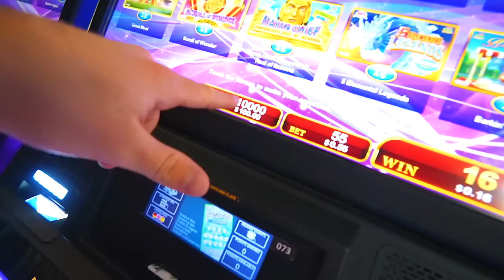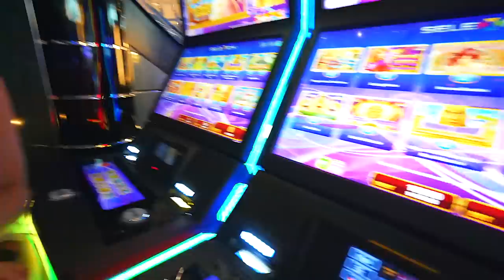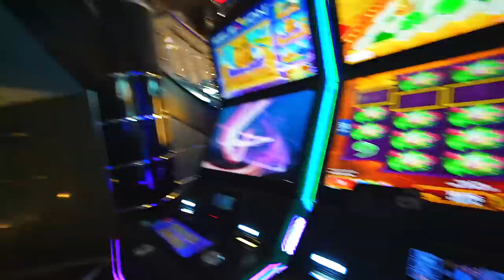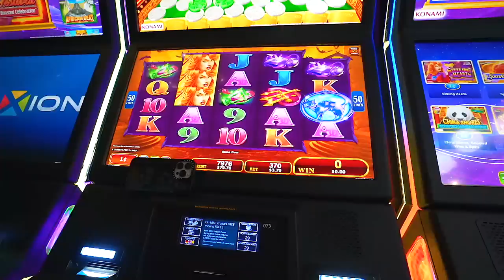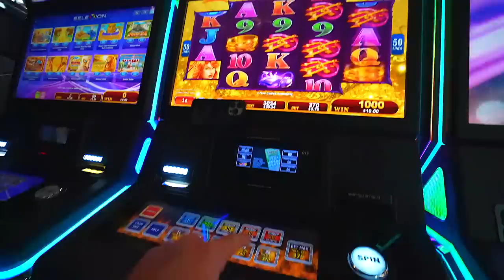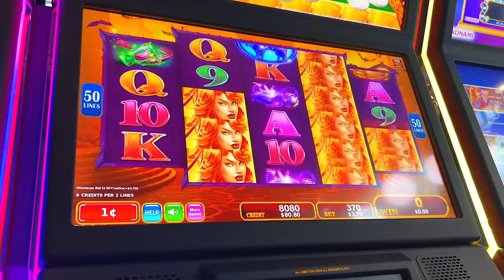I Put $100 In A Slot Machine On A Cruise Here’s What Happened: MSC's Private Island, Our Last Days